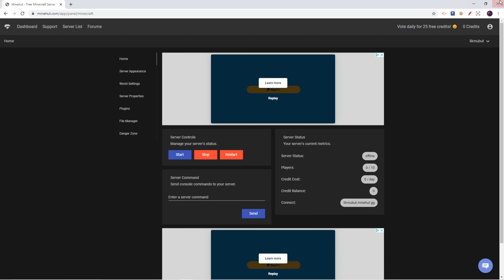MY NEW SCUFFED MINECRAFT SERIES | ep.1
I always try to upload 2 VIDEOS per WEEK
One MINECRAFT and ONE FORTNITE video
This is my current channel schedule.

HOPE U ENJOY THANKS!!!